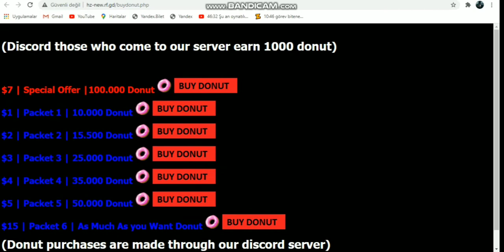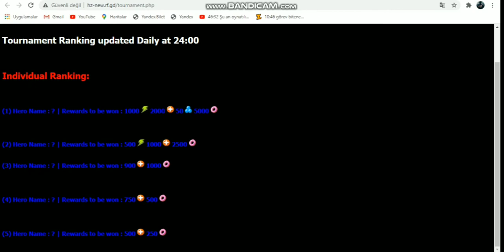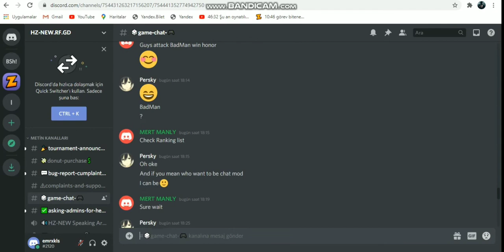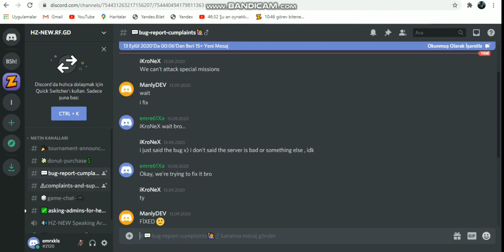HeroZero Private server new version!!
Make to Hero zero private sevrer have 15k donuts and 1.000000 gold Play to game

instangram:emreaydn_61